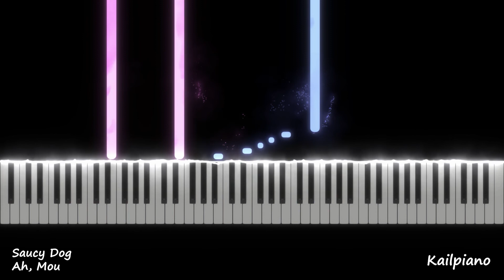Saucy Dog 「あぁ、もう。」 / Piano Tutorial(ピアノ)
Piano Tutorial